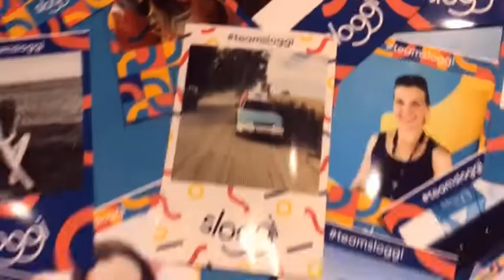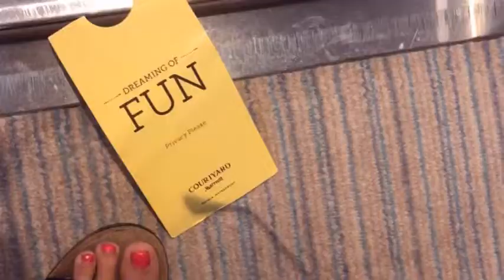Majtko-wozem przez świat odc.3 - piątek 13-stego oraz wycieczka nad morze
Nigdy nie wierzyłam w pechową aurę piątku 13-stego, aż do czasu,, kiedy serce mojego ukochanego majtko-wozu przestało bić!
Ponad rok temu, uliczna instalacja sklepu z majtkami, przerodziła się w firmę oferującą śmieszne i oryginalne Majtki z Sosnowca. Jednak czegoś brakowało mi samej sprzedaży przez Internet. Chciałam mieć żywy kontakt z klientem, tak by mógł uśmiechnąć się na widok różowego VW Caddy z 1998 roku. Auto zakupiłam kilka miesięcy temu za 2K i już następnego dnia wszystko w nim się zepsuło, włożyłam więc w niego raz tyle. Spędziłam tygodnie malując go i renowując, tak by mógł ze mną przeżyć wakacyjną przygodę! Na początku lipca wyruszyłam ze Śląska w stronę pomorza, zachaczając o ul.Starowiejską 40 w Gdyni, gdzie poznałam niezwykłych ludzi z Honolulu oraz Czerwony Piec. Z początku nie planowałam pobytu na Openerze (Nie chcieli naszych czystych majtek, pozdrawiamy też Sloggi), ale spróbowałam rozłożyć stragan na parkingu, aż w końcu nabyłam też bilet. Po przepięknych dniach w 3city, ruszyliśmy na Hel, spotykając starych znajomych, próbując surfingu, sprzedając majtki i świetnie się bawiąc.
Podczas podróży do rodzinnego domu, 260km od celu nagle coś kilka razy stuknęło i Caddik stracił moc. Niestety moje super assistance premium przestało działać i lawetę zamówiłam na własny koszt. Wylądowałam w warsztacie pomiędzy polami i usłyszałam najgorszą diagnozę. Silnik na hasiok٭, a wstawienie nowego to 2K. Właściwie to przed propozycją wymiany usłyszałam, że najlepiej będzie go zezłomować, ale ja nie mogę się tak łatwo poddać! Przed nami jeszcze wiele przygód, podczas których jest on moim ukochanym domem oraz sklepem na kółkach. Pomóż nam kontynuować wspólną przygodę!
Powstał też vlog z naszej podróży, ale nie sądziłam, że zacznę go od końca. Zobacz jak spędziliśmy ubiegły tydzień! Jeżeli podoba Ci się to co robimy i chciałbyś nam pomóc, choćby poprzez udostępnienie tego posta będziemy mega szczęśliwi. A tych z Was, którzy chcieli by się dołożyć finansowo zapraszamy na Polak Potrafi! Dla każdego czyste majtki! No to jak, pomożecie?
 ٭śmietnik